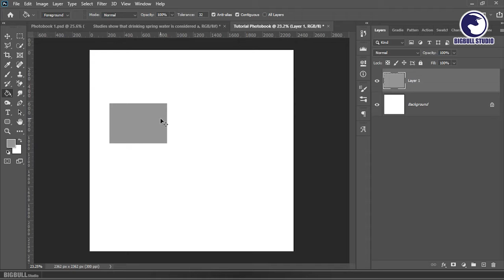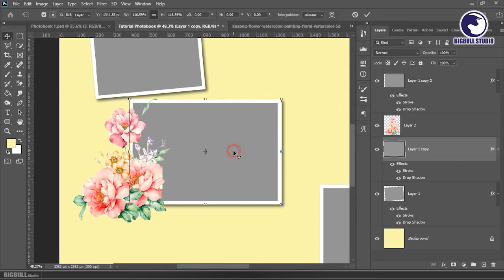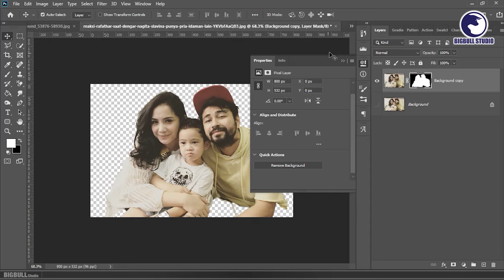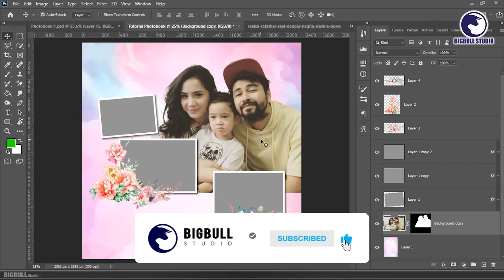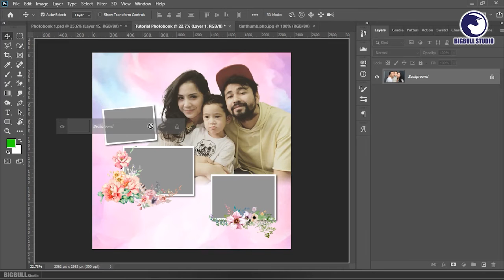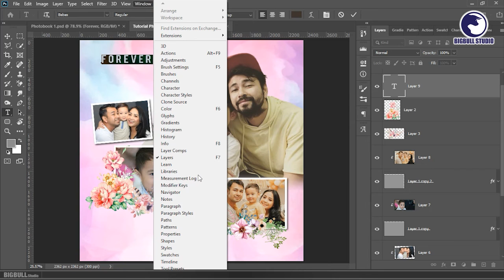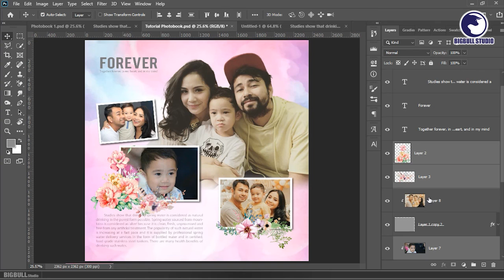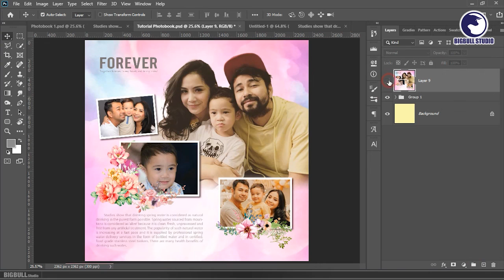Photobook Design in Photoshop Vol 3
This Video sharing all about Photobook Tutorial Layout Design on Photoshop.